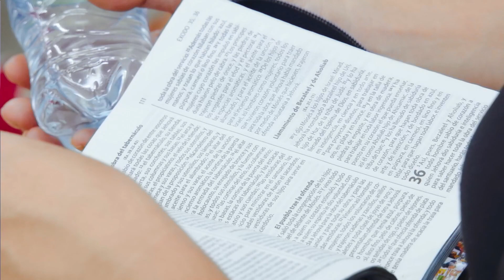El Candelero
📖Hebreos cap 9: 1-2
👉Menorah: es una lámpara labrada a martillo, de oro puro conformada por 6 brazos y una caña central. En cada brazo tiene tres copas en forma de flor de almendro, una manzana y una flor extra, también está conformada por un pie o base.
El oro representa la divinidad del Espíritu Santo, la manzana y la caña central al Señor Jesucristo como novio de la iglesia, el pie o base al Padre Altísimo, los 6 brazos representan la humanidad, cada copa de flor de almendro son figura de avivamiento y el hecho que sea labrada a martillo es como nosotros somos formados por DIOS.
Esta lámpara siempre está llena de aceite que representa la llenura del Espíritu Santo.